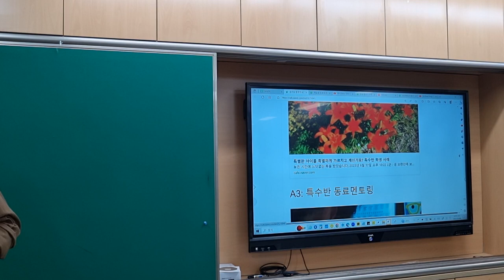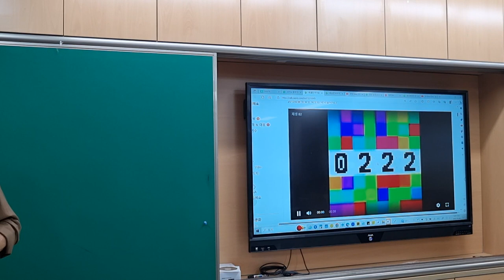특수반 학생의 강점 강화로 폭력성 줄일 수 있다